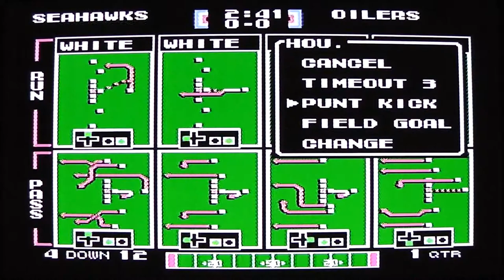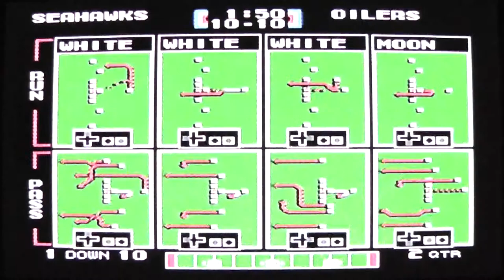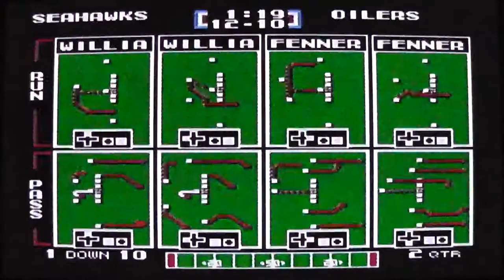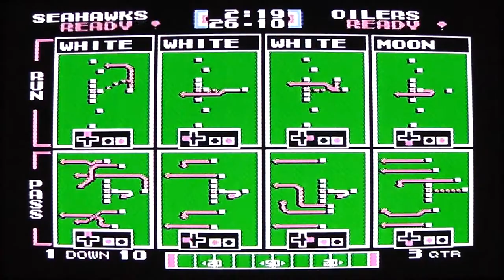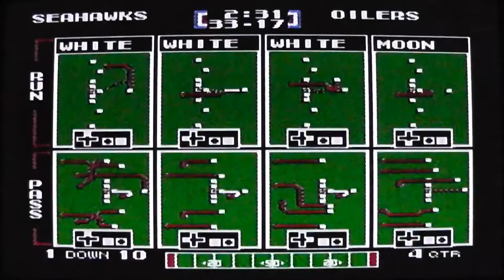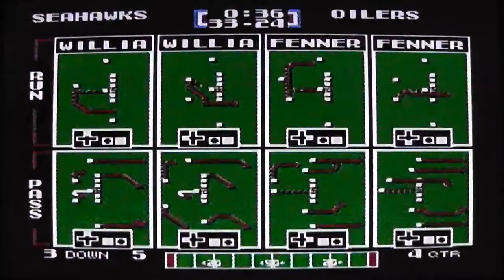TSB: AFC Championship Game - Seahawks vs. Oilers (Full Game)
TSB: Road to the Lombardi Trophy - Seattle Seahawks